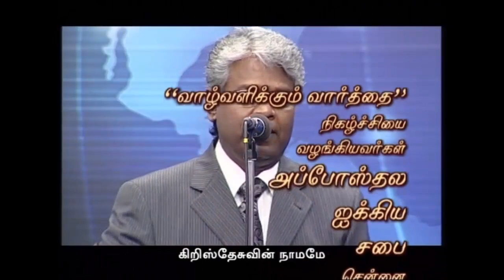AFT Church | Nambikkai TV - 27 NOV 19 (Tamil) | Rev. Sam P. Chelladurai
Series: Kingdom of God
Date: 27 November 2019
Speaker Name: Rev. Sam P. Chelladurai
Language: Tamil